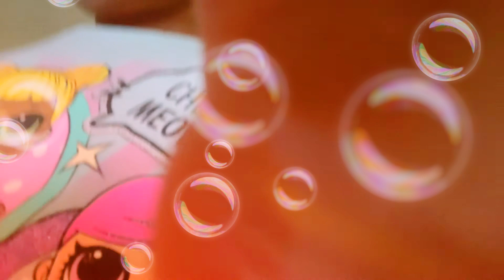October 12, 2020